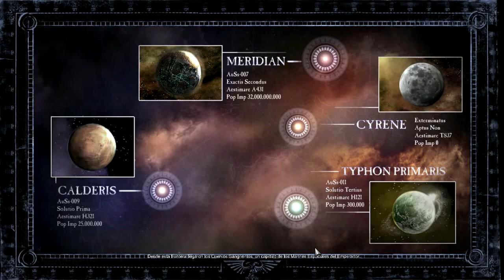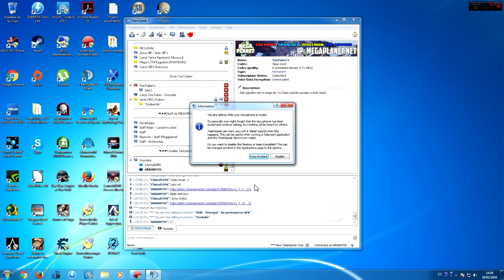WARHAMMER 40K DAWN OF WAR 2 COOP CON CHIMAL-PARTE 1-COMIENZA LA BATALLA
Espero que disfrutéis tanto como nosotros de este juego. En este vídeo veremos nuestra llegada al planeta, y el comienzo de nuestras operaciones de guerrillas.